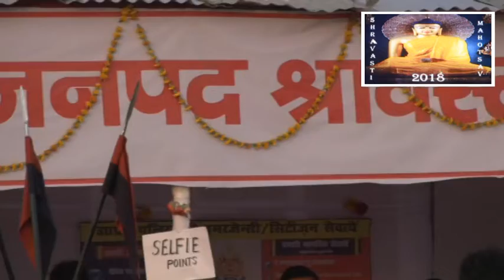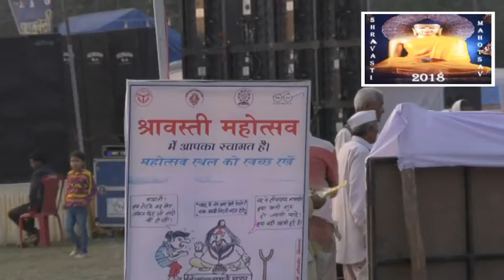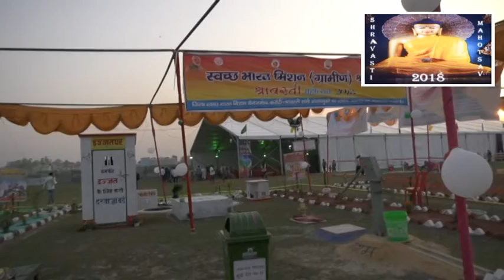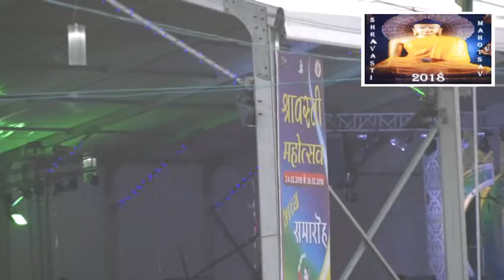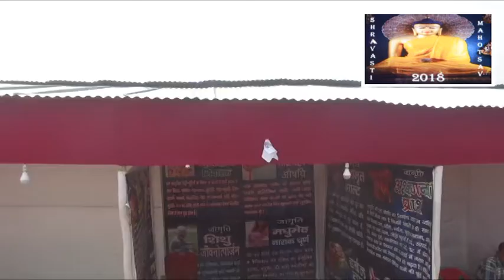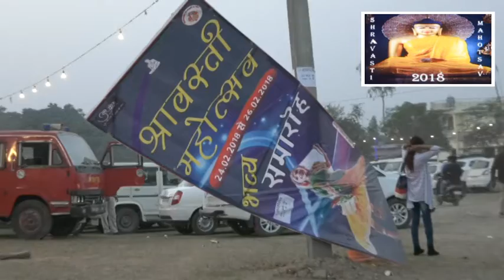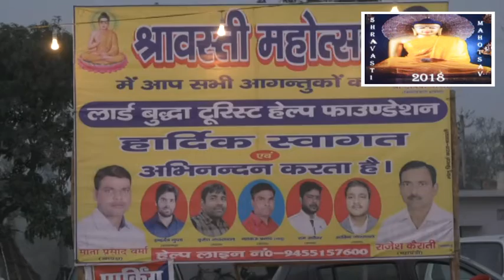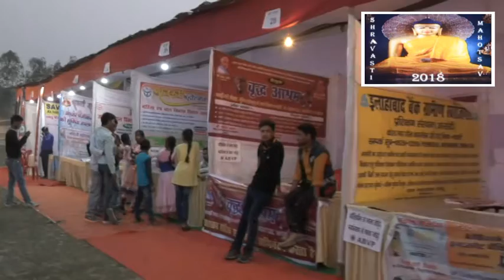Shravasti Mahotsav 2018 - Day-1 Inauguration Ceremony Part-1